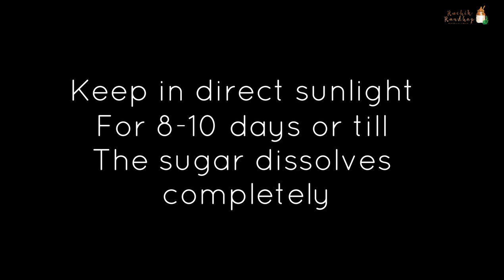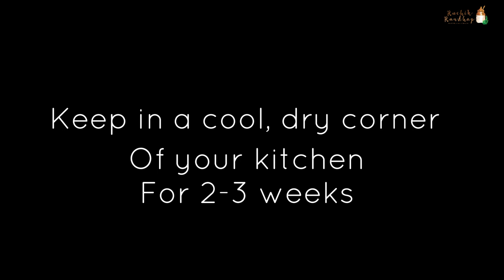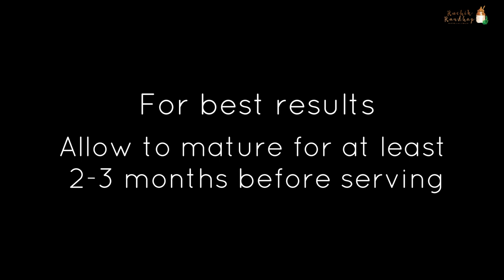Ginjinha | Portuguese Cherry Liqueur | Ginja Recipe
Delicately flavoured and delicious cherry liqueur that is a speciality of Portugal. When served in chocolate cups makes for a delicious after dinner treat.

Products I use & Recommend:

BAKING ESSENTIALS

Prestige Measuring Spoons/Cups, Black, W 25.2 x H 14.0 x D 6.6 cm
(Amazon UAE)
Tefal Easy Grip Large Baking Tray, Gold
(Amazon UAE)
Prestige 57127 BakeMaster 2 Non Stick Muffin Tray, Grey, 12 Cup
(Amazon UAE)
Wilton Springform Cake Pan, 9-Inch 9 Silver 236185
(Amazon UAE)
Prestige 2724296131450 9" Round Cake Tin,Grey
(Amazon UAE)
Wilton Performance Pan, 6 Inches, Round, Aluminum
Wilton Ultimate 3-In-1 Cupcake Caddy and Carrier
SANITA COOKING AND BAKING PAPER, SIZE (45CM X 75M) 1 Roll

Stand Mixer
Kenwood Chef Titanium Kitchen Machine, Gray, 6.7L-1700W, Kvl8430S
(Amazon UAE)

COOKING ESSENTIALS
Panasonic AC MX-AC400 550-Watt Super Mixer Grinder with 4 Jars (White)
(Amazon India)
(Amazon UAE)

Lodge Logic Skillet Cast Iron Pre-Seasoned 8"
(Amazon India)
(Amazon UAE)

Airfryer
Philips Viva Collection HD9220 Air Fryer with Rapid Air Technology (Black)
(Amazon India)
(Amazon UAE)
(Amazon US)

PHOTO & VIDEO
Camera Lens

Check my online store on Amazon.in for product recommendations!